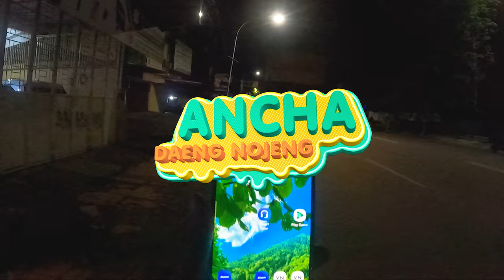MIRIS..❗❗ Satu Keluarga Tinggal di Halte Bus Di Tengah Kota Makassar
Dalam video ini mengambarkan Kehidupan Sosial anak jalanan, pengemis dan orang terlantar dan di Kota Makassar dan ini adalah deskripsi yang bersumber dari pengamatan langsung di lapangan di Kota Makassar.
Fenomena merebaknya anak jalanan di Indonesia merupakan persoalan sosial yang kompleks. Hidup menjadi anak jalanan memang bukan merupakan pilihan yang menyenangkan, karena mereka berada dalam kondisi yang tidak bermasa depan jelas, dan keberadaan mereka tidak jarang menjadi masalah bagi banyak pihak, keluarga, masyarakat dan negara. Namun, perhatian terhadap nasib anak jalanan tampaknya belum begitu besar dan solutif. Padahal mereka adalah saudara kita. Mereka
adalah amanah Allah yang harus dilindungi, dijamin hak-haknya, sehingga tumbuh-kembang menjadi manusia dewasa yang bermanfaat, beradab dan bermasa depan cerah. Penanganan permasalahan anak jalanan yang belakangan ini semakin berkembang di berbagai kota-kota besar di Indonesia, termasuk di antaranya Kota Makassar merupakan tanggung jawab bersama dari masyarakat dalam bentuk partisipasi dan mitra pemerintah dalam penanggulangan anak jalanan. Perkembangan permasalahan kesejahteraan sosial di Kota Makassar cenderung meningkat
ditandai dengan munculnya berbagai fenomena sosial yang spesifik baik bersumber dari dalam masyarakat maupun akibat pengaruh globalisasi, industrialisasi dan derasnya arus informasi dan urbanisasi, sementara masalah sosial menjadi konvensional masih berlanjut termasuk keberadaan anak Kehidupan Sosial Anak Jalanan di Kota Makassar, dan adanya pelaku eksploitasi, merupakan beban bagi Pemerintah Kota Makassar. Permasalahan tersebut merupakan kenyataan sosial kemasyarakatan yang disebabkan oleh berbagai faktor seperti kemiskinan, kebodohan, urbanisasi, ketiadaan lapangan pekerjaan, sulitnya mendapatkan pelayanan pendidikan, kesehatan dan sebagainya.